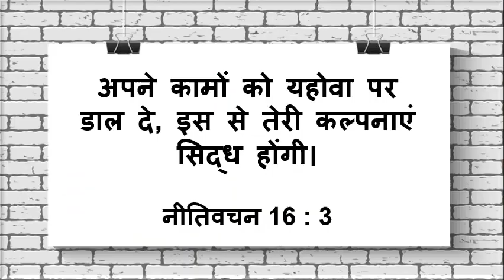apne kamo ko yahoba par dal de tabhi kalpnay sidh hongi shu masi yeshu mashi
netibachan 16:3